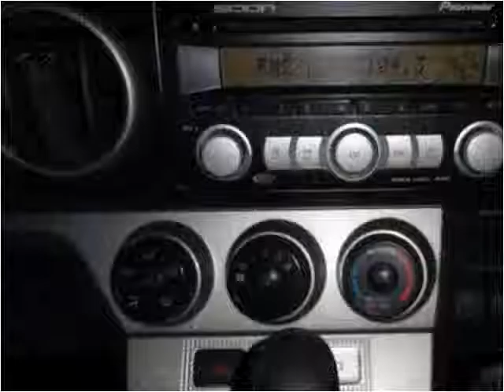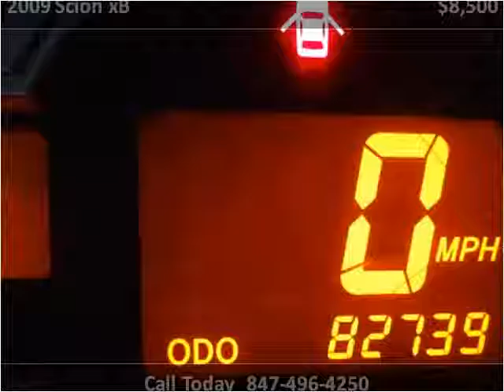2009 Scion xB Used Cars Palatine IL,WI,IN,MI,IA,MO